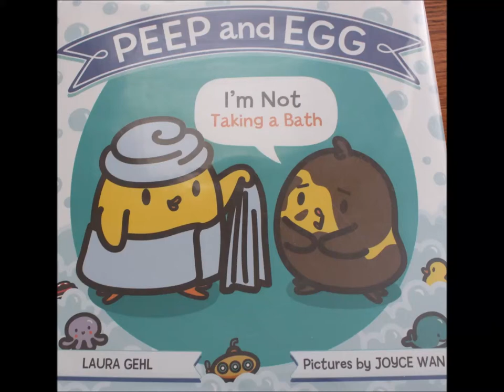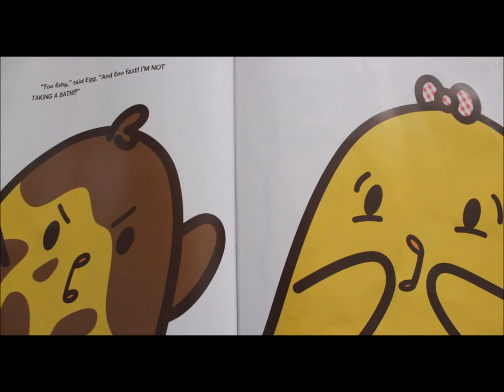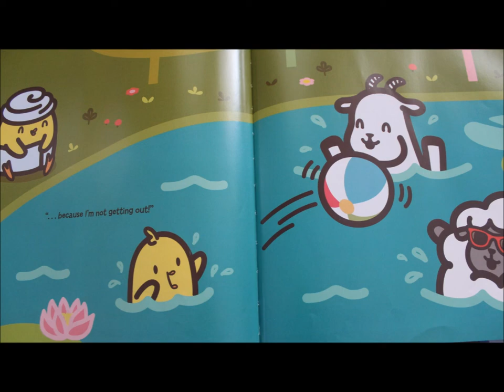Peep and Egg - I'm not taking a bath - By Laura Gehl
Another Easter story - Peep and Egg - I am not taking a bath - By Laura Gehl
Read by Kaya